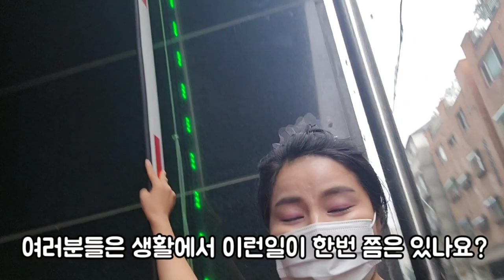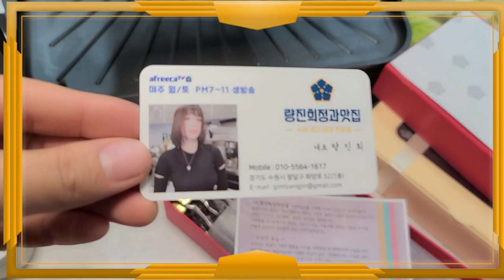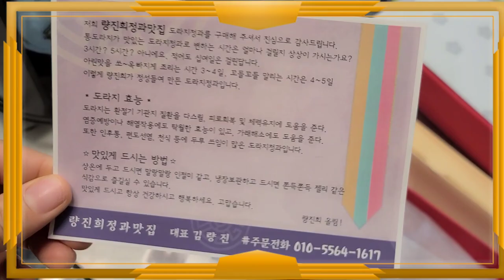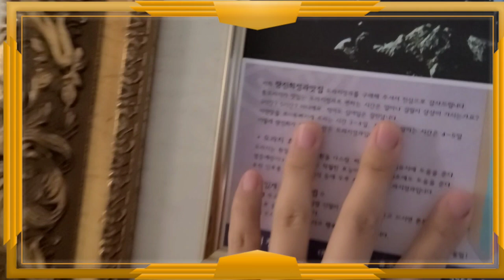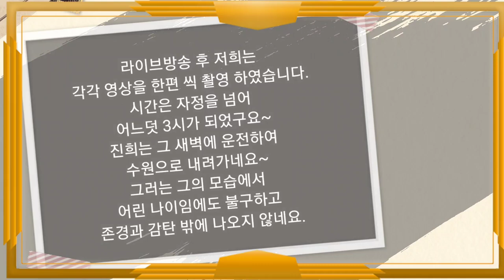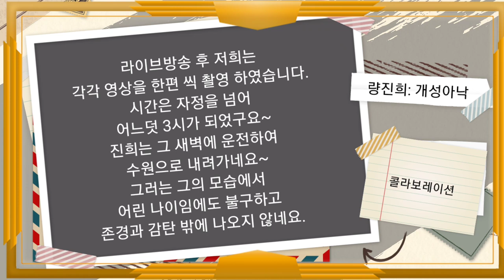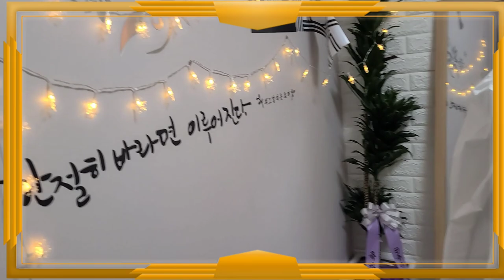급이다른 퍼스트클레스 북녀의 촬영뒷생활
정식 촬영이 아닌 오는 여정에서부터
가는 장면까지를 영상에 담아보았습니다.
얼마나 열심히 사시는지
너무 존경스러운 그녀 량진희!
늘 응원합니다.